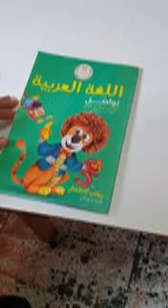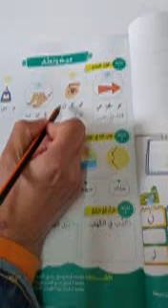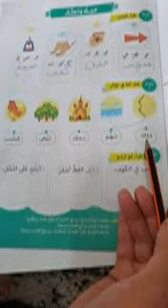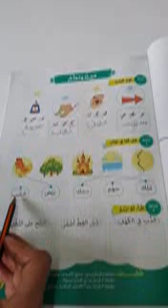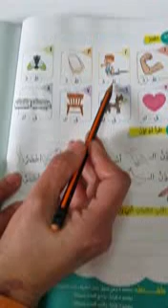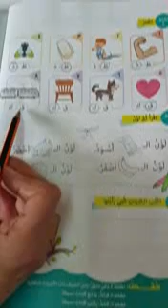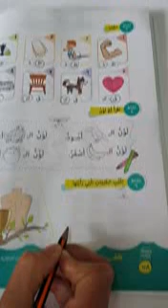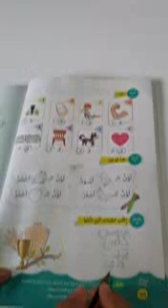KG2 عربى تدريب 26 3 2020